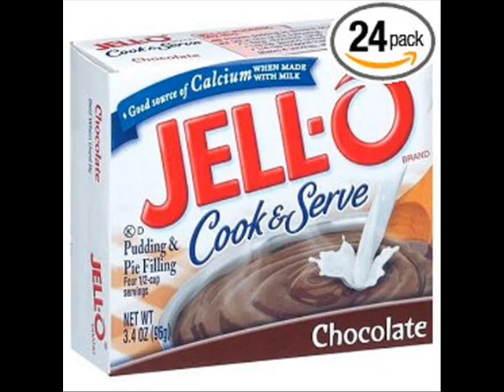George Porgie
A short cute little poem with adorable pictures!